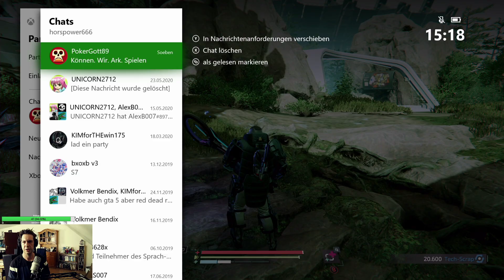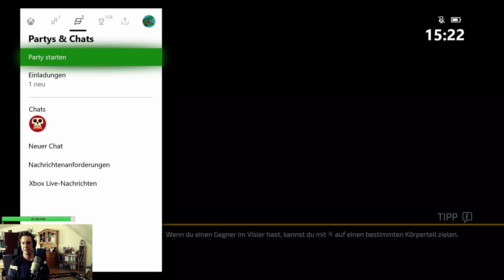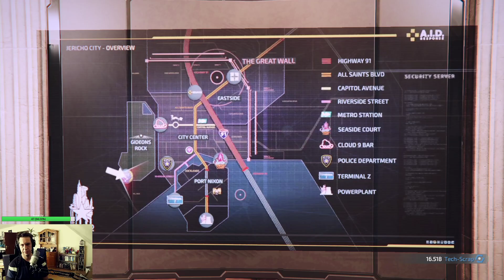yeeeaaahh The Surge 2 auf die Drölf beim Boss^^ gameplay german#9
Teil 2 des Gameplay auf Deutsch The Surge 2

auf dem Weg nach Jericho City stürzt dein Flugzeug aufgrund eines rätselhaften Sturms ab und muss am Rande der Stadt notlanden. Wochen später erwachst du in einem verlassenen Gefängnis der Stadt. Gepanzerte Soldaten setzen das Kriegsrecht durch, Roboter laufen Amok und ein düsterer, ständig wachsender Nanosturm braut sich über der Stadt zusammen...

Um zu überleben, musst du die riesige, in Trümmern liegende Stadt Jericho City erkunden. In zahllosen ebenso brutalen wie gnadenlosen Kämpfen trittst du gegen schreckliche Gegner an, denen du Gliedmaßen abtrennst, um ihnen ihre wertvolle Ausrüstung abzunehmen, die dich stärker macht – so stark, dass du es selbst mit den größten Gefahren aufnehmen kannst, die in der Stadt auf dich lauern.

Mit einem noch größeren Arsenal an Waffen, Rüstungen, Fähigkeiten, Implantaten und Drohnen kannst du deinen Charakter individuell ausrüsten und dich einer noch größeren und abwechslungsreicheren Welt voller Herausforderungen stellen.